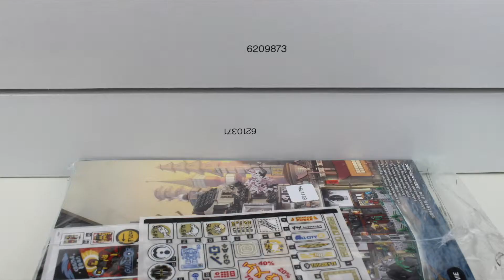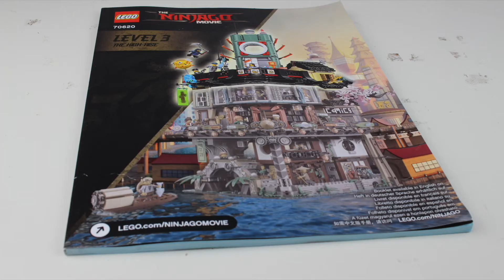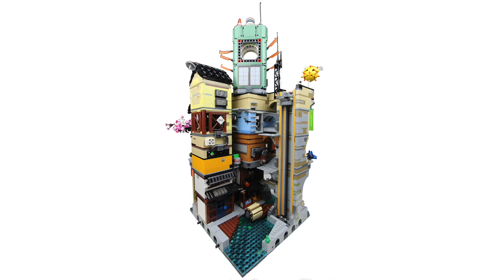Lego Ninjago - 70620 Ninjago City speed build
Alter/ age:
Teile/ pieces:

-Musik-